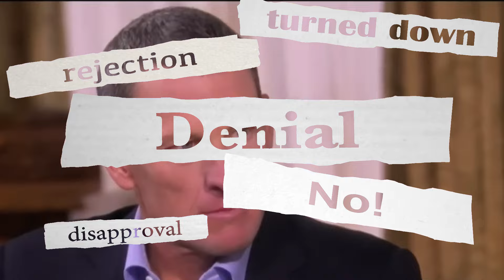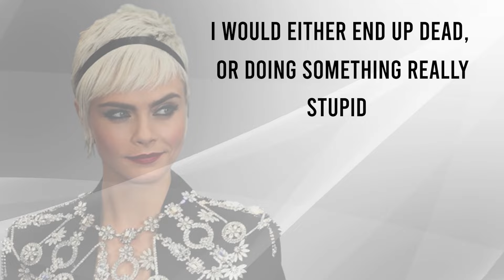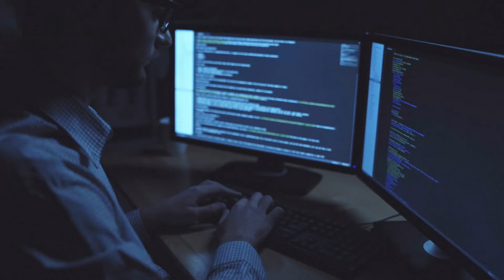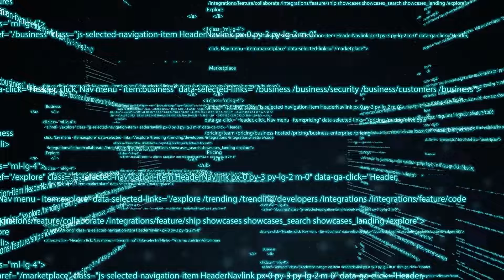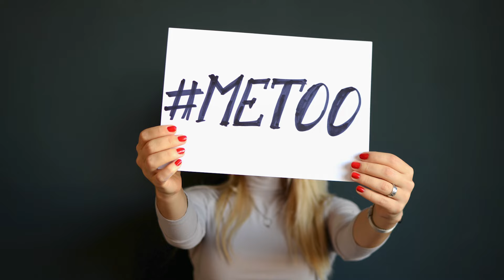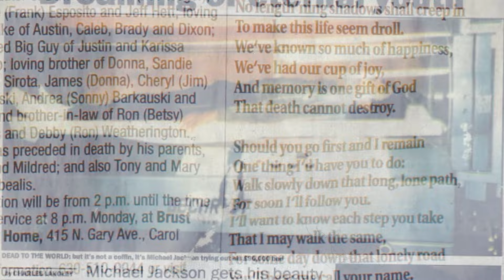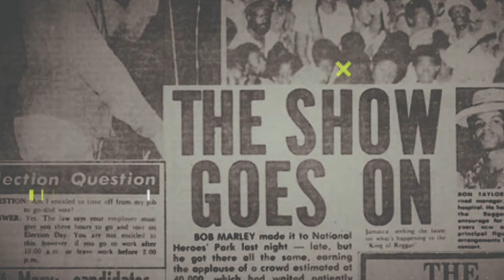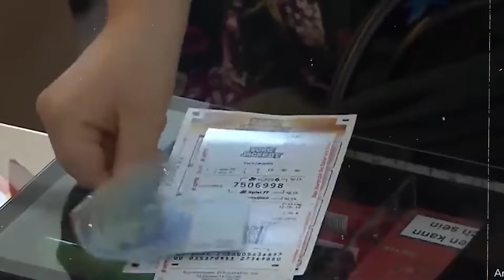Weirdest Celebrity Conspiracy Theories That Turned Out To Be True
Explore the surreal world of celebrity conspiracy theories that proved to be more than just speculation. From bizarre speculations to shocking revelations, 💰Play Any Lottery From Around The World Without Leaving Home

Join Us in uncovering the weirdest celebrity conspiracy theories.